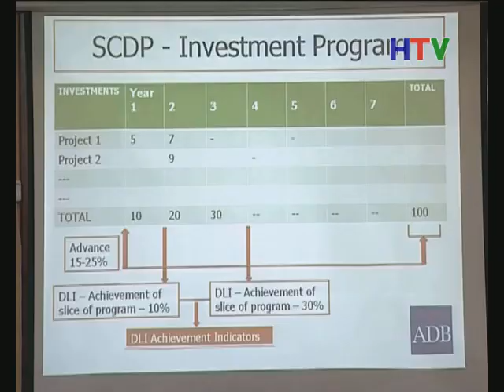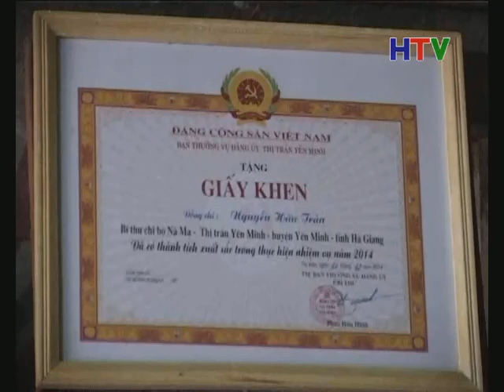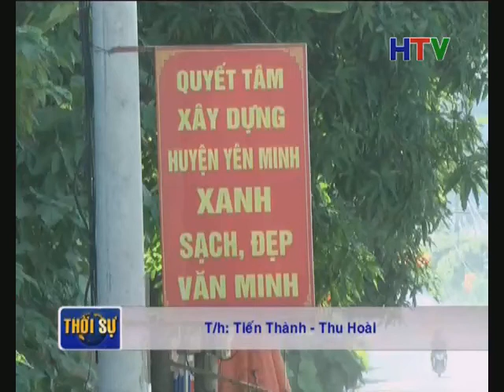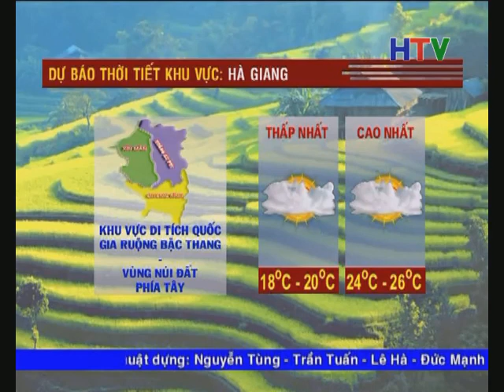TS Trua 14 3